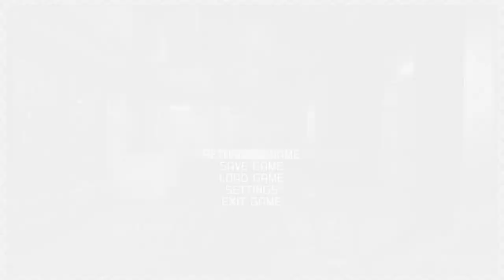The Definition of Insanity │ Project Warlock II (Episode 3) │ BACKSEAT GAMER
Get ready to see the same section of this level for the entire episode as Mike plays through what Jason describes as "the Dark Souls of boom-shoots"!